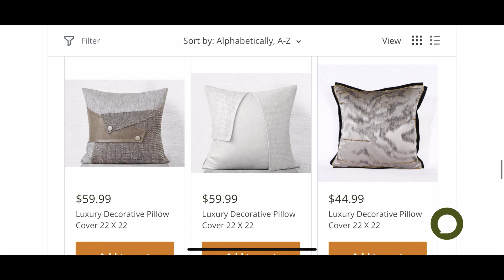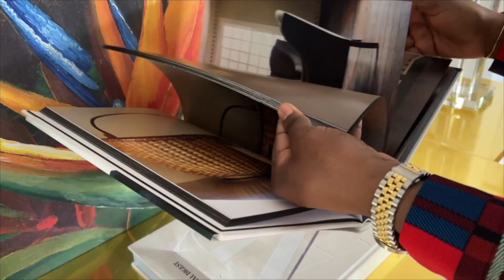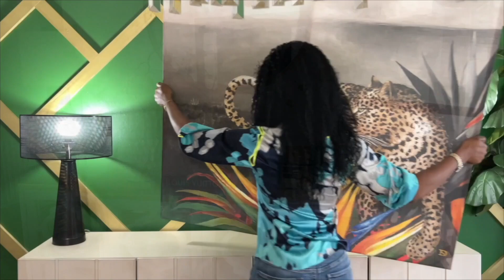DECORATE WITH ME 2023 LIVING ROOM TRENDS || DIFFERENT IDEAS TO UPDATES YOUR LIVING ROOM || AMAZING!!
We believe your house should be your home. Stunning Home Decor Items and Reliable Design Consultations by DBTB. Make your home feel and look comfy with DBTB. We offer beautiful, high-quality home decor and accessories to elevate your living space, as well as design consultations to help you make the most out of your house and transform it into a home.I hope you all enjoy this video. Hope this video inspire you.